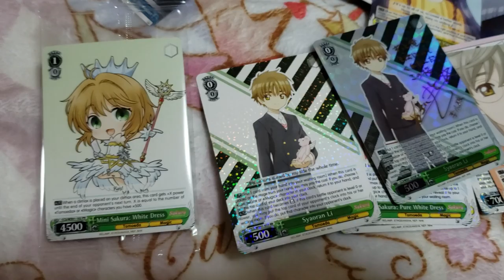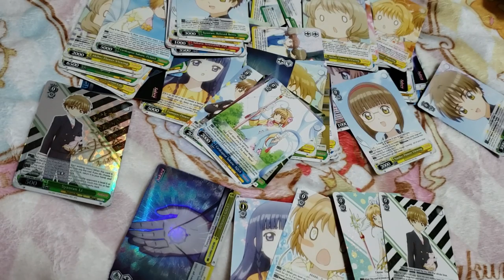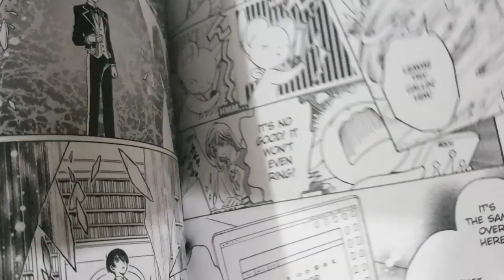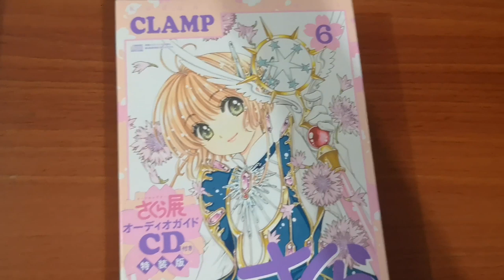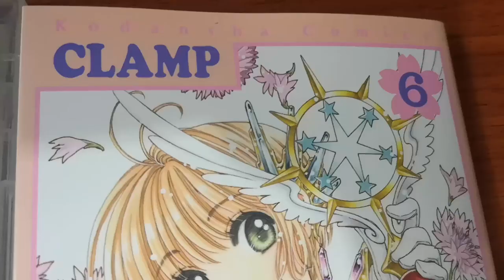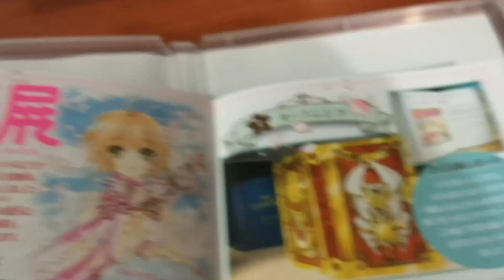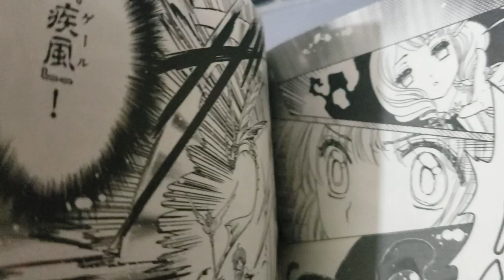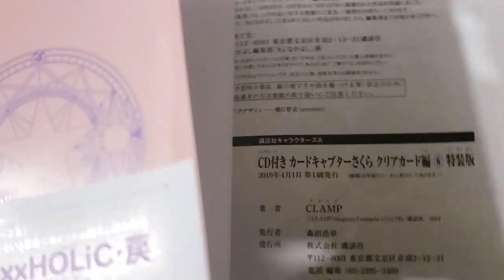¿SAKURA CREARÁ UNA CARTA DE AKIHO? | REVIEW MANGA 35 SAKURA CLEAR CARD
Sakura no solo observa, también vive las memorias de Akiho. Sin embargo, Kaito detuvo el tiempo y ahora no recuerda nada. ¿Cuál es la carta que tanto busca que cree?

Podría ser una carta con la apariencia de Akiho y sospecho que tendrá algo que ver con STOP, ERASE o BREAK. ¿Qué opinan? Dejen sus teorías para debatirlas :D

La revista Nakayosi de Kodansha continuará con el manga en la edición de agosto

Curiosidades de este video:

- Esta es la versión resumida del análisis luego de la transmisión en vivo desde Los Angeles. Muchas gracias a todos los que siguieron el en vivo :D